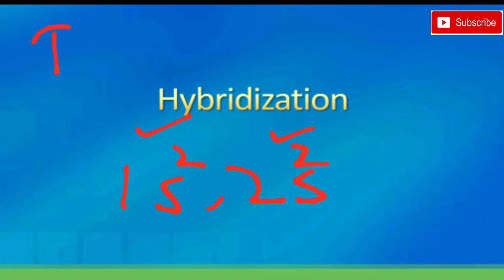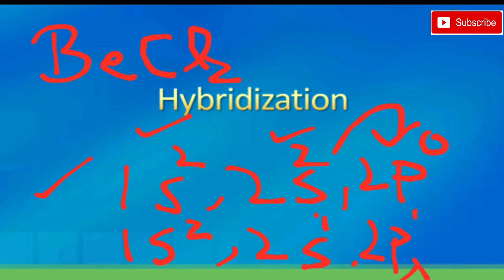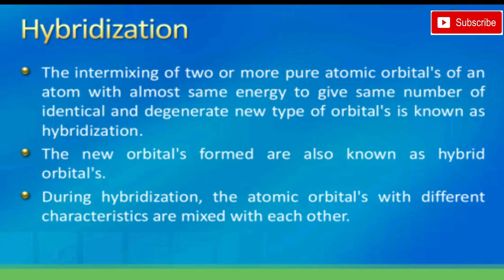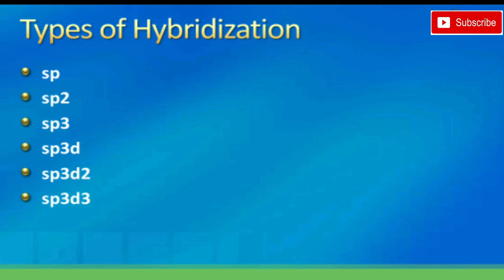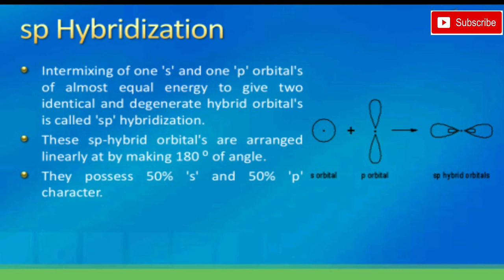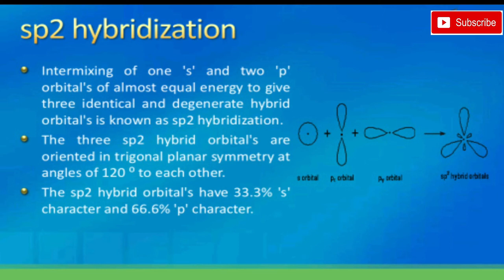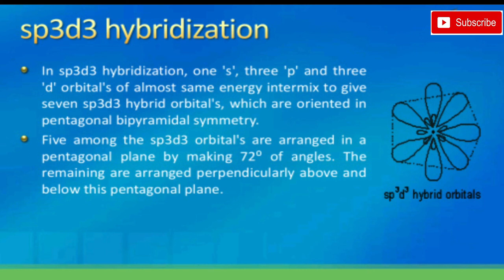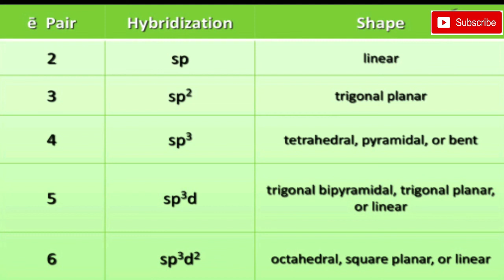Hybridization and its Types || Fundamental Principles of Organic Chemistry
This video is related to Hybridization and its types. This topic is related to fundamental principles of organic chemistry.

Thankyou...!!!